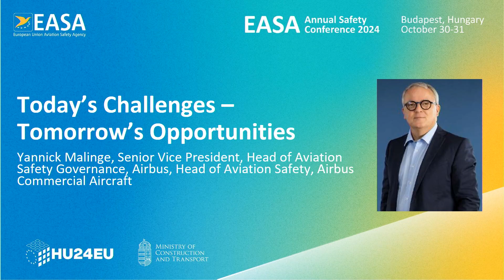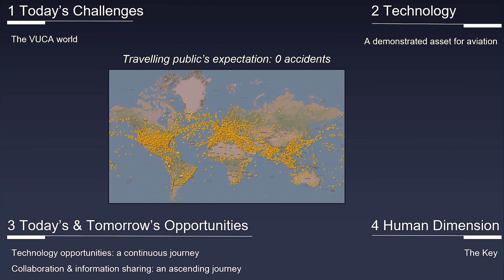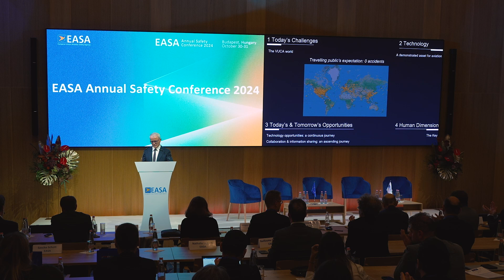03 KEYNOTE: Today’s Challenges – Tomorrow’s Opportunities — Day 1 EASA Annual Safety Conference 2024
Yannick Malinge, Senior Vice President, Head of Aviation Safety Governance, Airbus, Head of Aviation Safety, Airbus — Commercial Aircraft